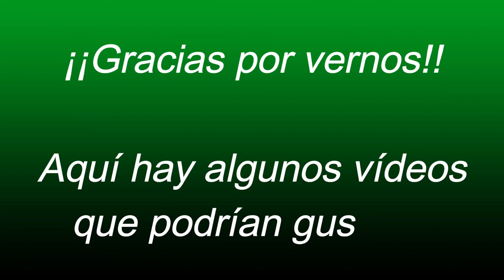Como son las Cunas para Ternero y Para que Sirven-El Salvador en el Campo